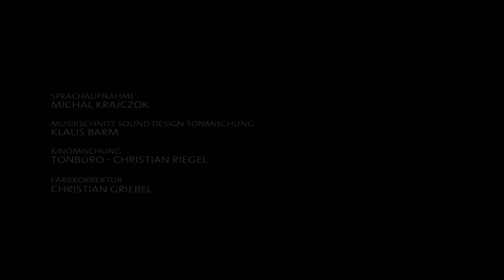Trailer - FASTENTUCH 1472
Bernhard Sallmanns neuer Film „Fastentuch 1472“ behandelt das Große Zittauer Fastentuch, einen Bibelcomic aus 90 Einzelbilden auf einem 9 mal 7 Meter großen sackartigen Leinentuch gemalt.
Jetzt auf DVD und Blu-ray .